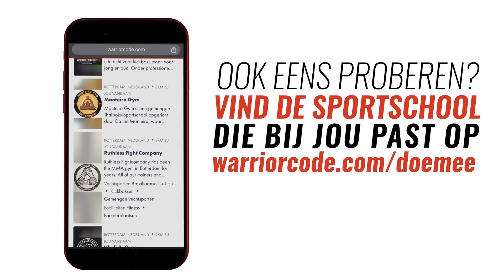BEEF TUSSEN DENNIS & CHAMPTALK!? SEMELEER VS OVERMEER | OP DE BANK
Remy Bonjasky en Marinho Gordon bespreken de week in Op De Bank. Deze week bespreken ze trainer Michael Babb, de GLORY heavyweights, RISE x GLORY en meer

Op De Bank is gesponsored door XXL Nutrition, Knockout Sportswear en Atila.